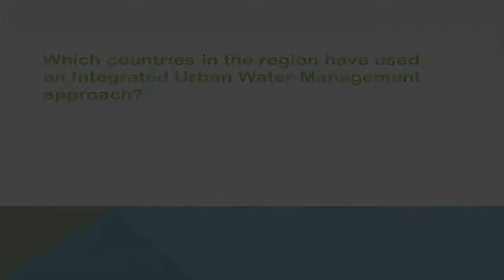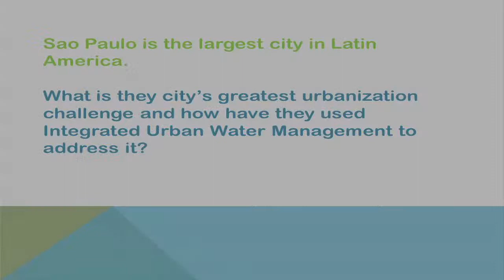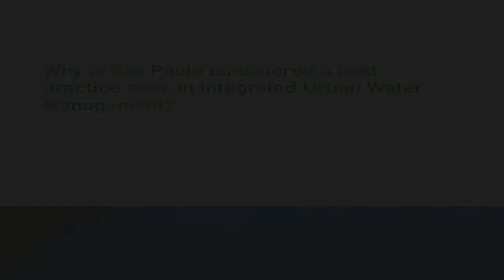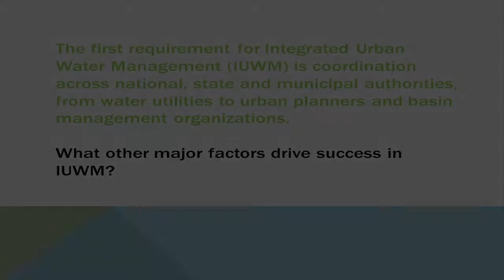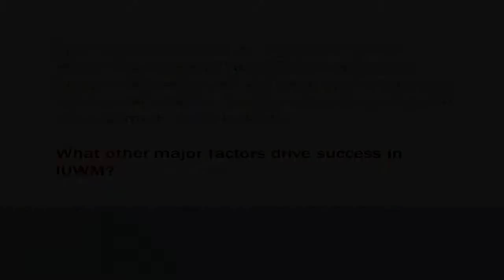Integrated Urban Water Management (IUWM) in Latin America by David Michaud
"In this short video, World Bank Senior Water and Sanitation Specialist, David Michaud discusses Sao Paulo's experience with IUWM approaches.  He explains the concept of IUWM and how cities in Latin America and the Caribbean, such as Sao Paulo have used this approach to address some of their greatest urbanization challenges. He focuses on the best practices that make Sao Paulo's example worth sharing across regions in an effort to replicate success. Lastly, he outlines the key factors driving success in IUWM such as strong coordination among stakeholders at all levels ."